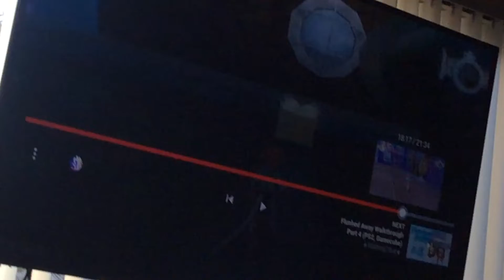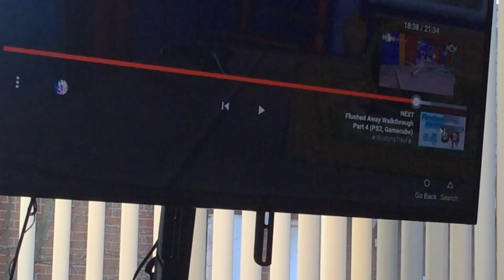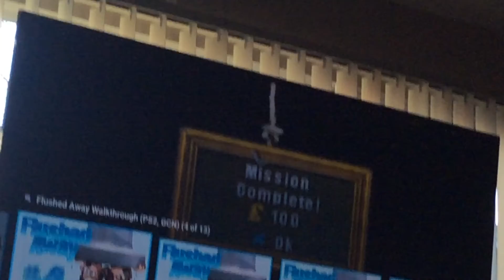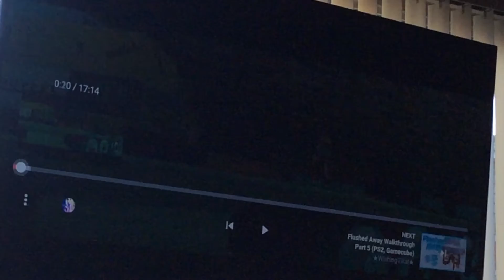Watching YouTube on PS3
this one is Flushed Away the game gameplay and I am not stealing the videos I was just watching some parts of it and hopefully you enjoy this video